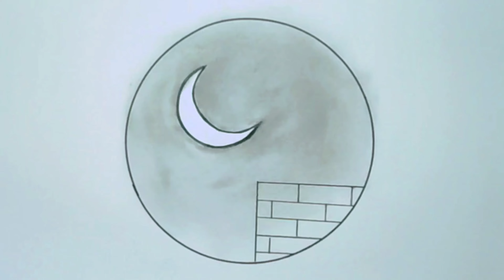CIRCLE DRAWING - PENCIL DRAWING - EASY DRAWING WITH PENCIL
Please forgive me if there are explanations or my words are wrong in the video.

 If you have suggestions and criticisms, you can write them in the comments column so I can improve them in future videos